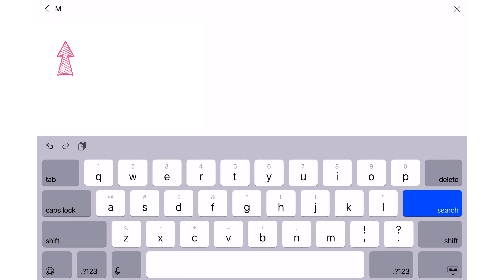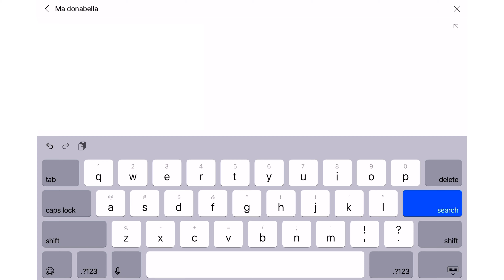Visited Sea Life Park | Aloha Nai`a | Dolphin Show | Oahu, Hawaii 2021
Located at the Dolphin Lagoon, relax in our shaded, open-air theatre and be introduced to some of our amazing dolphins. Come with us on a wayfinding journey through island-style stories with an all-new musical score. The show is educational and engaging!

This East Oahu attraction is a place to enjoy the company of dolphins, sea lions, rays, sharks, native fish and more. With a focus on educational and interactive programs, Sea Life Park is small enough to enjoy on foot but diverse enough to be a full-day destination.

Mahalo! 🤙🏻

Ma Donabella Chibi By JA
Video and Photo editor Pixabay PicArtVlog Star
VlogStar